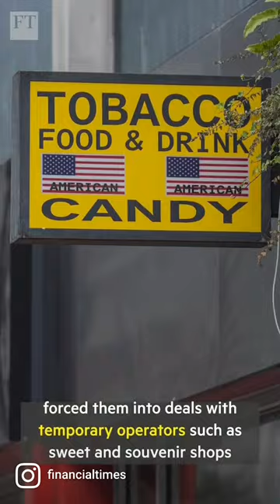How was Oxford Street overrun by sweet shops? | FT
London’s premier shopping destination has suffered a triple hit from Covid, high business rates and lax registration rules. The biggest change has been the rapid influx of brightly lit shops selling colourful American sweets, from Jawbreakers to Jolly Ranchers and Sour Patch Kids. Many have sprung up in place of the high-street retailers that were hard hit by Covid-19 and the shift to online shopping. You can read the article in full